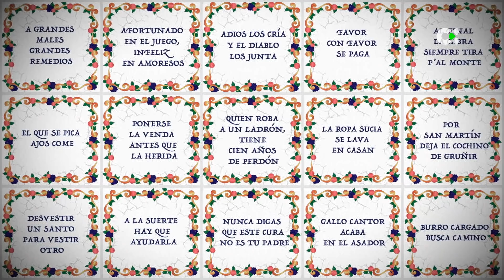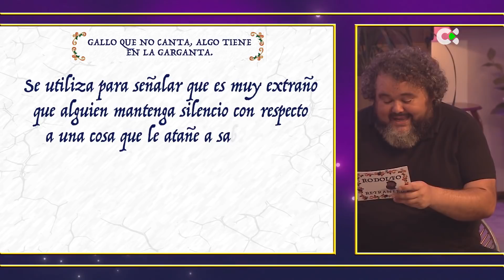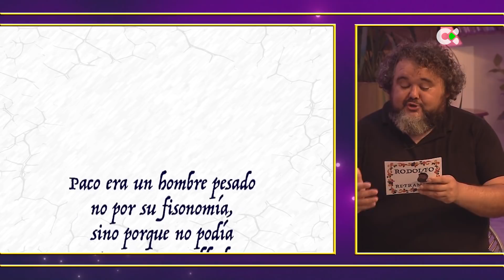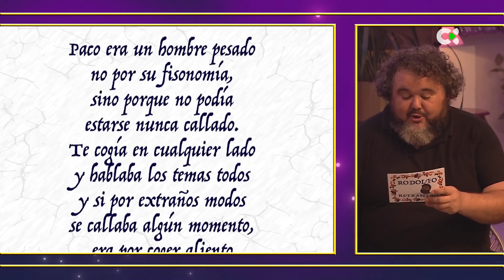Noche de Taifas | ep.05 - 23/10/21